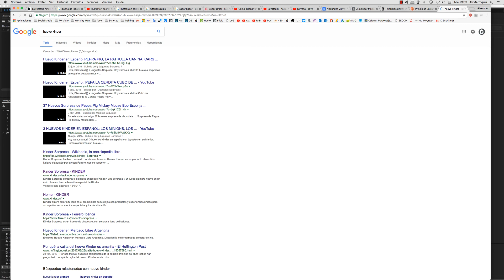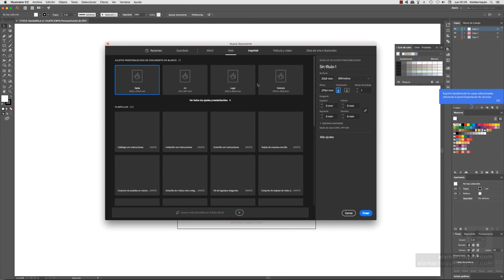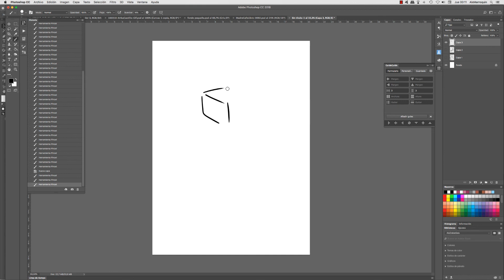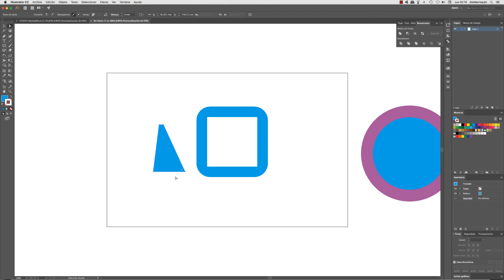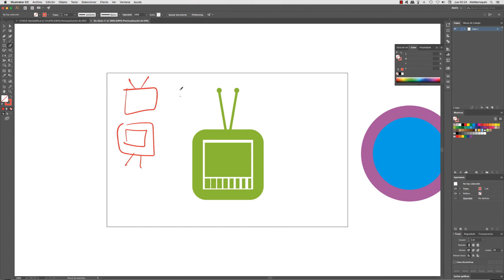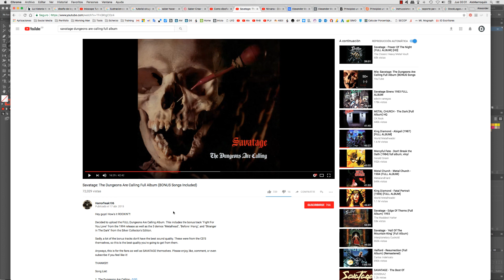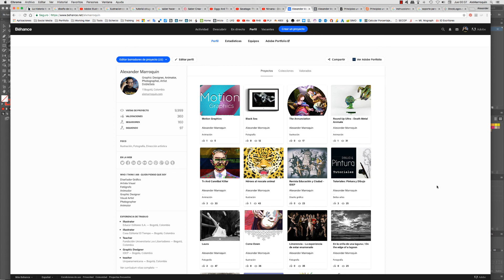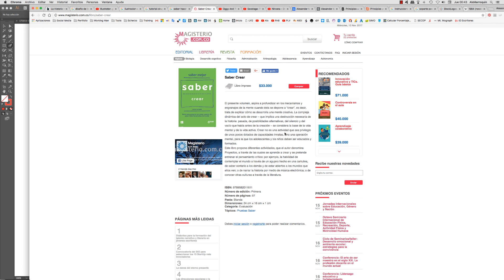Diseño - ¿Solo encender una máquina?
Hablando del proceso existente en un proyecto de diseño...